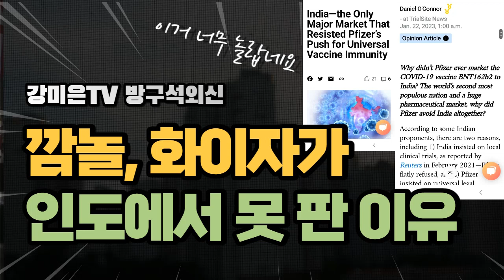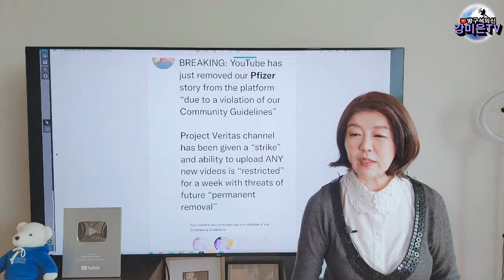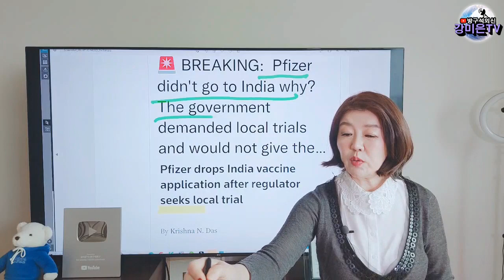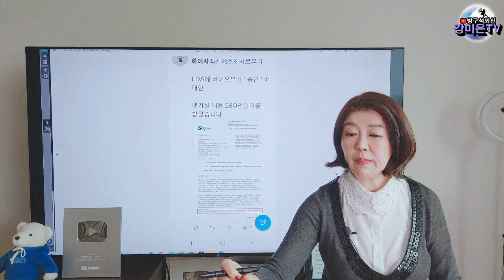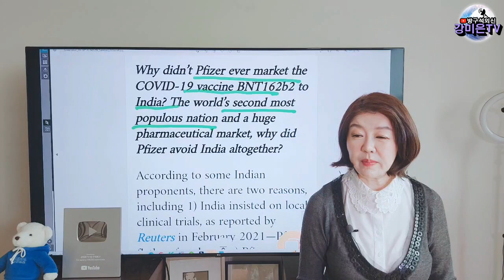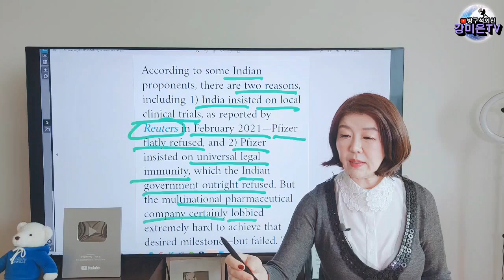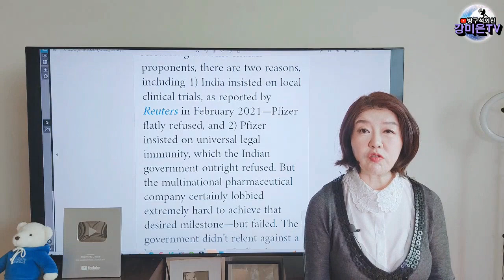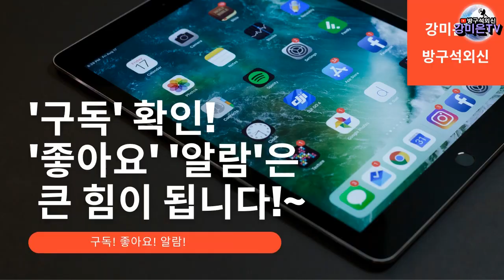와, 이런 일이! [강미은TV 방구석외신]